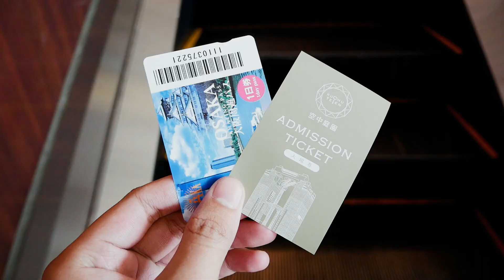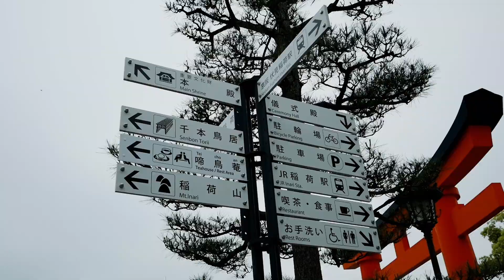5 days 5 Destination in Kansai Japan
Video singkat liburan ke kansai saat golden week 2018